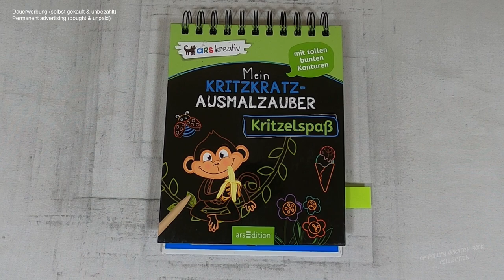ein Astronaut im Weltall (Speedrun) I Relaxing I scratch painting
space I nasa I speedrun I drawingvideo I scretch painting I scretchbook I relaxing I relaxingsounds I sleepmeditation I no music

🛒 kratze selbst 🛒
dieser Block bei Amazon

📖 Buch 📓
Mein Kritzkratz-Ausmalzauber: Kritzelspaß
(laut Blockrückseite)
Friedrichstraße 9,
80801 München